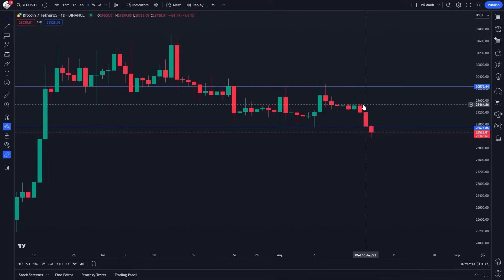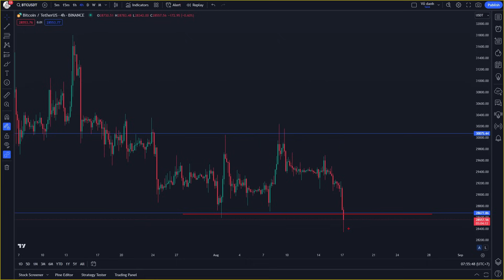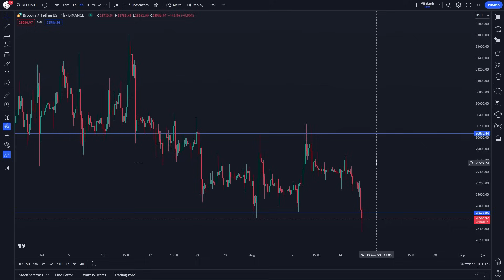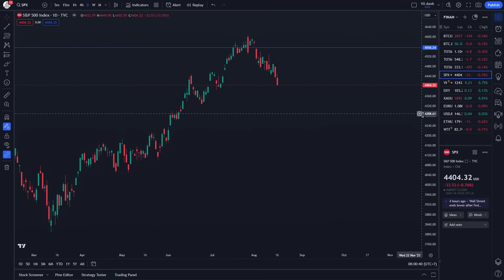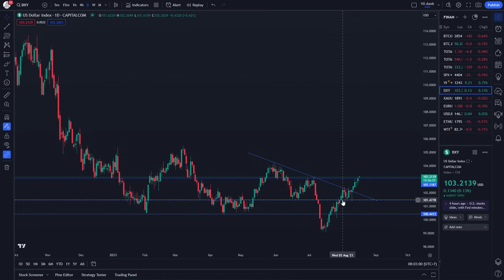PHÂN TÍCH XU HƯỚNG BITCOIN NGÀY 17/8/2023